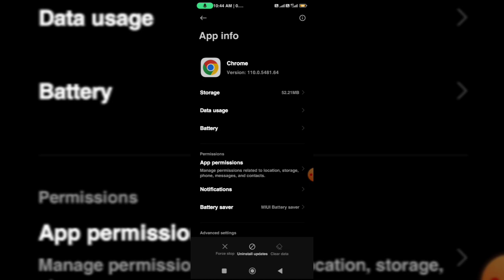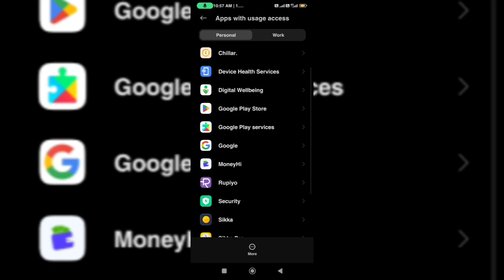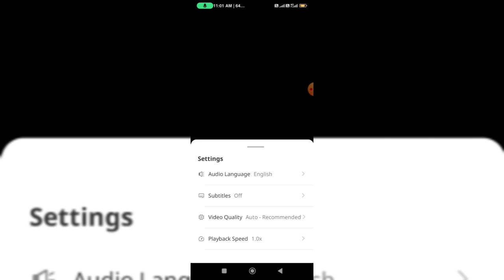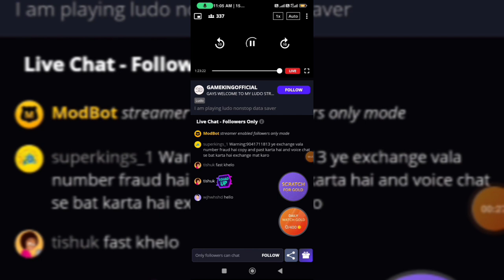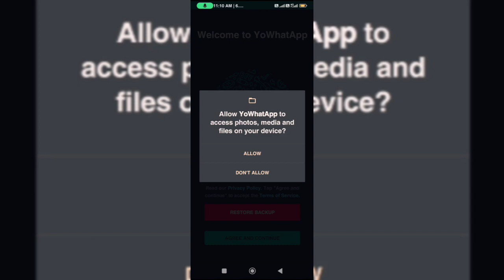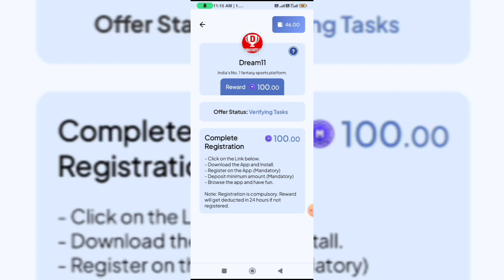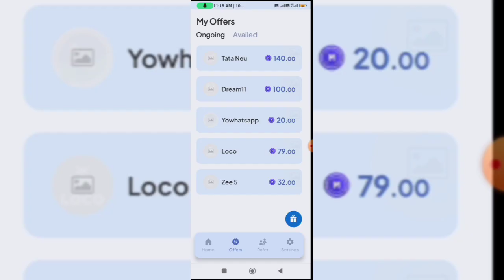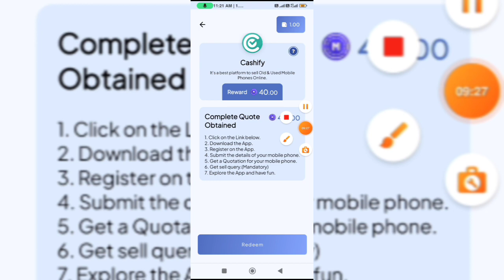Money Hi App Unlimited Trick || Money Hi App Se Paise Kaise Kamaye | MoneyHi App Payment Proof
money hi app || Money Hi App Unlimited Trick || Money Hi App Se Paise Kaise Kamaye

Refferal code-- VPGFYJ

💥💥💥💥💥social media💥💥💥💥💥

Video Coverd:-

1. New earning app
2. earn money online
3. make money online
5. new self earning app
6. best earning app for android
7. paytm se paise kaise kamaye
8. game khel kar paise kaise kamaye
9. how to make money online fast
10. 2023 best earning app
11. Work from home
12. online part time jobs

Top Search:-

money hi app unlimited trick
money hi app se paise kaise Kamaye
money hi app payment proof
moneyhi unlimited trick
moneyhi se paise kaise Kamaye
moneyhi app withdrawal
ghar baithe paise kaise kamaye
2023 Best Earning App
paytm cash
earning apps
earn money
earning app 2023
paytm earning